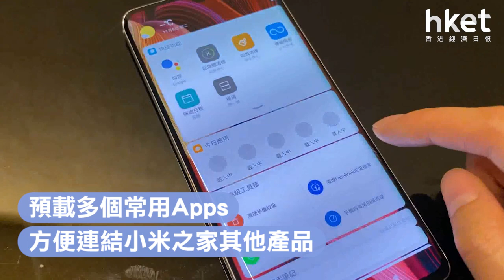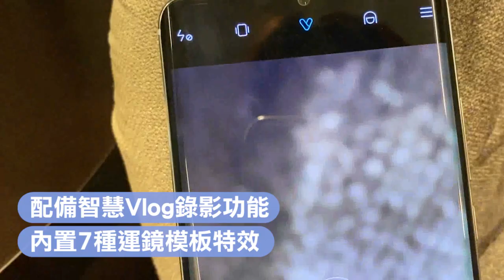北京發布會直擊 小米Note10備1億像素鏡頭